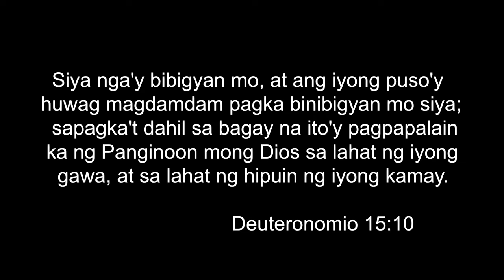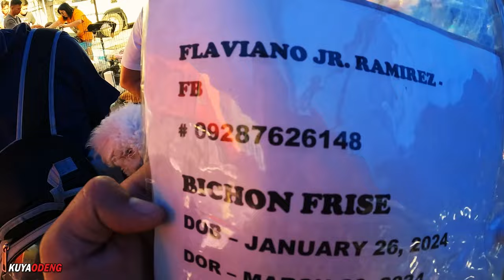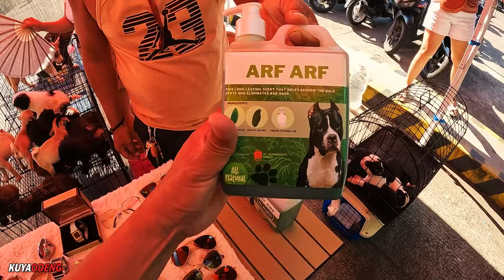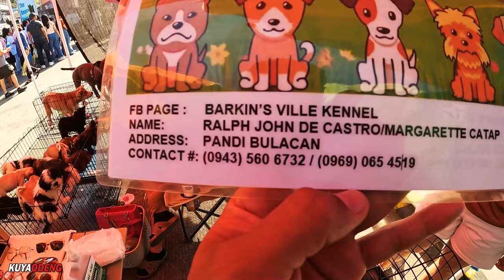Grotto Update | TITANIC COLLECTORS WATCH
Kabanata 08

Gears
Mic: Olympus Electric Condenser
Editing Machine: Powered By Ryzen
Editing Software: Adobe Premiere Pro 2022
Color Grading: Red Giant